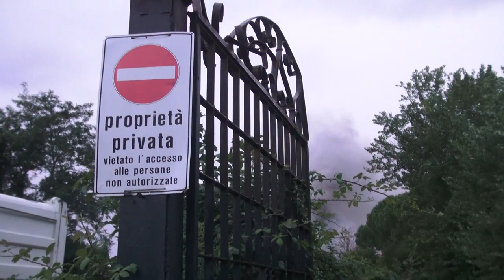Incendio in deposito agricolo: intervento dei Vigili del fuoco.Nessuna persona coinvolta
Le fiamme sono divampate neI tardo pomeriggio. Attorno alle 19 di martedì sera poi si è alzata una densa colonna di fumo, dalla zona del Gavardello, numerose le segnalazioni arrivate ai vigili del fuoco, che sono intervenuti sul posto per domare il rogo.
Le fiamme hanno interessato un capannone abbandonato dove all’interno c’erano delle attrezzature agricole.
Le squadre intervenute sul posto, 7 unità con 3 mezzi, hanno spento l'incendio e messo in sicurezza l’area. Nessuna persona è rimasta coinvolta. Sul posto anche polizia di Stato e polizia municipale di Arezzo.